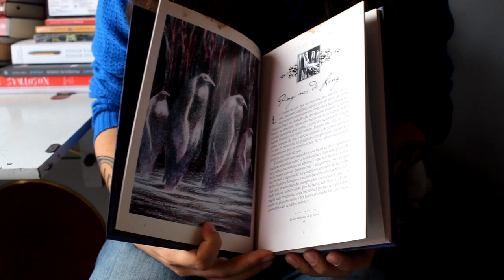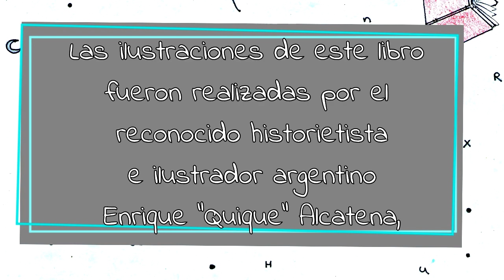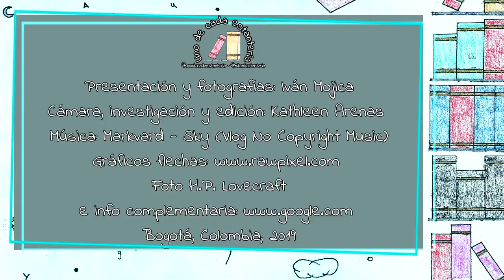Bestiario (H.P. Lovecraft - Enrique Alcatena) - La estantería de los Libros Bonitos UDCE vol. 2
Porque los libros bonitos nos dan vida ❤️📚 te mostramos este impresionante libro que compila 22 de los monstruos más conocidos del genial autor HPLovecraft, que a su vez es una puerta a su literatura y a los mundos desconocidos que allí nos aguardan 🐙

¿Te atreves a entrar? 🛸

Si conoces otros librosbonitos que quisieras ver en esta sección, no dudes en comentarnos ❤️

Presentación, fotografías y discípulo de Cthulhu: Iván Mojica

Cámara, investigación y edición: Kathleen Arenas

Agradecimientos por los gráficos de las flechas y a por la foto de H.P. Lovecraft y por la info complementaria.

Bogotá, 2019

¡Nos vemos entre las estanterías!